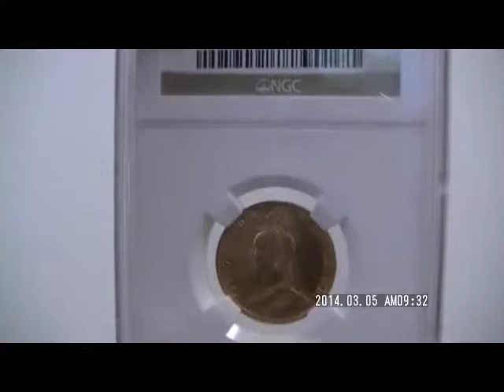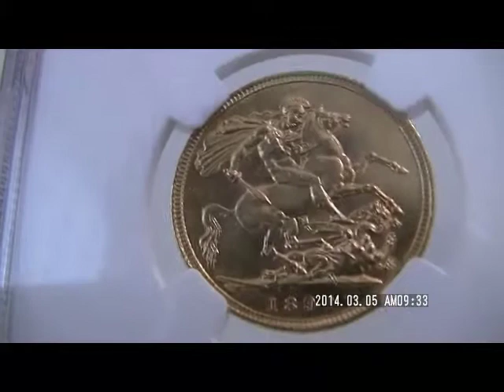グレートブリテン 1ソブリン金貨Great Britain Victoria gold Sovereign 1892, KM767, AU58 NGC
グレートブリテン　1ソブリン金貨Great Britain:Victoria gold Sovereign
1892, KM767, AU58 NGC.

Great Britain イギリス
統治者はVictoria（ヴィクトリア女王）

1837年から1901年の64年間　統治

1892年のソブリン金貨です。20シリングが1ソブリンで
1ポンドになります。

91.7% 金　残りその他

グレード
NGC-AU58になります。

表の文字
VICTORIA D:G: BRITT:REG:F:D:

裏の文字
年号

表面はイギリスヴィクトリア女王の肖像で王冠をかぶっています。
裏面はセントジョージが馬に乗り、ドラゴンを退治しています。